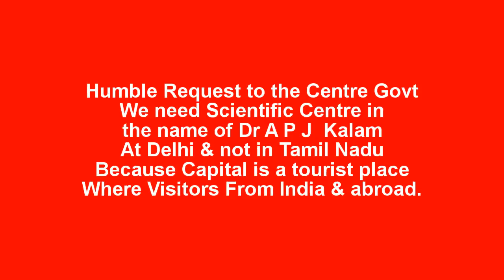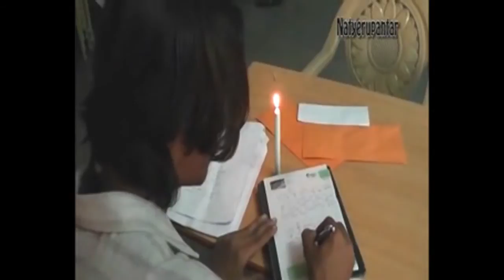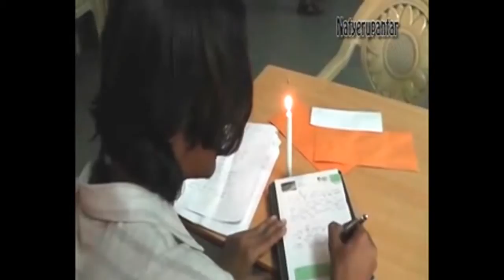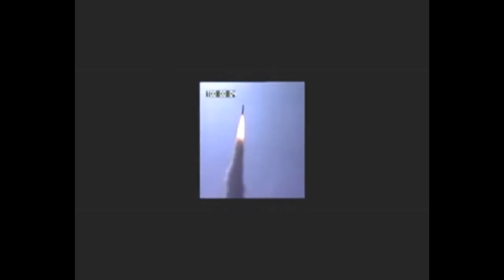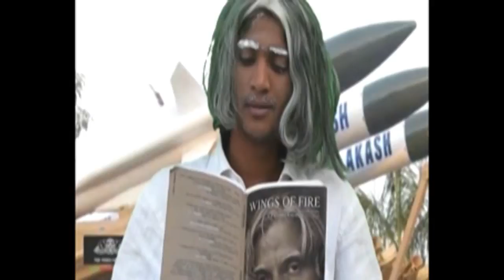anjuman college of engineering & technology presents short film on Dr A P J Abdul Kalam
The Short Film On Dr A P J Abdul Kalam in this film All Characters Are fictitious Written & Directed By Dr Shakil Ahmed Jahangir Editor in Chief The121scoop A youtube Channel  & 121scoop.com A web Channel